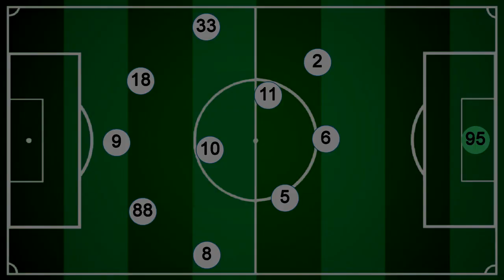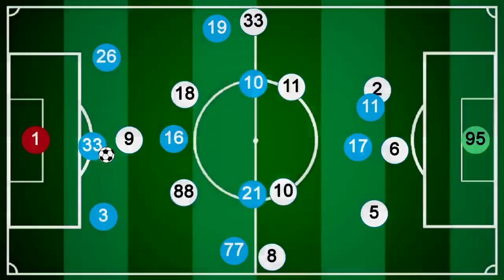Lazio-Atalanta 3-3 - Analisi tattica - Una rimonta incredibile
LAZIO-ATALANTA 3-3
Dopo la sosta nazionali la Serie A torna in campo con lo scontro diretto fra Lazio e Atalanta finito con uno straordinario 3 a 3.
I biancocelesti reduci da un inizio stagione incerto con soli 11 punti in 7 partite, si schierano in campo con il classico 3-5-2 di Inzaghi.
Vista l’assenza per squalifica di Lucas Leiva è Parolo a posizionarsi come mediano, mentre le due mezzali hanno il compito di alzarsi molto e posizionarsi ai lati delle due punte Correa e Immobile.
In fase difensiva il baricentro della squadra rimane abbastanza basso, nelle idee di Inzaghi ciò sarebbe servito per non lasciare spazi fra le linee causati da un pressing troppo alto, ma come vedremo non è andata così.
L’Atalanta, invece, priva del suo miglior realizzatore Duvan Zapata si affida a Luis Muriel come prima punta.
Il modulo è il 3-4-2-1 dove in trequarti troviamo sul centro-destra Malinovski e sul centro-sinistra Pasalic, sorprendente la scelta di Gasperini di schierare il papu Gomez a centrocampo al fianco di Remo Freuler, soluzione che nel primo tempo ha pagato grazie ai continui inserimenti dell’argentino.
In fase di non possesso l’allenatore piemontese sceglie un pressing alto  e molto intenso per non permettere alla Lazio di arrivare in trequarti palla a terra e dunque sfruttare le grandi qualità di Luis Alberto, Correa e Milinkovic.

LAZIO-ATALANTA: LA PARTITA
Nella prima frazione l’Atalanta parte fortissimo, i neroazzurri giocano partendo dal basso e coinvolgendo molto i due centrocampisti, che risulteranno due dei giocatori con più palloni toccati durante la partita, al contrario della Lazio, dove sono i difensori centrali a impostare il gioco.
Parolo è molto in difficoltà ad agire da schermo davanti alla difesa, l’Atalanta schierando Pasalic e Malinovski fra le linee mette molto in difficoltà l’italiano, che si trova con due giocatori da coprire, per sfruttare questa difficoltà della Lazio, Gasperini ordina alla sua squadra di utilizzare molto i cambi di gioco, proprio per far correre la Lazio da una parte all'altra del campo.
La posizione del papu Gomez, inoltre, è utile per non dare riferimenti agli avversari, soprattutto nelle ripartenze il numero 10 si può scambiare con uno dei due trequartisti e crea più densità in zona offensiva, è il capitano dell’Atalanta a svariare sul fronte offensivo e a conquistarsi la punizione che al 28’ Muriel realizza nel 2-0.
La tattica difensiva di Gasperini sa che la Lazio solitamente utilizza Acerbi come regista per impostare il gioco, per questo motivo Muriel in fase difensiva rimane incollato al difensore italiano, Malinovski prende Radu, mentre Pasalic deve essere reattivo e pronto a uscire su Luiz Felipe.
Gomez invece segue Parolo chiudendo ogni possibile sbocco per il gioco palla a terra dei biancocelesti.
La Lazio a causa di questa pressione asfissiante utilizza molto i lanci lunghi, a fine partita saranno 28 contro i 21 dei bergamaschi, ma nella prima frazione risultano inefficaci, grazie alla grande attenzione dei 3 difensori centrali.

LAZIO-ATALANTA: Il secondo tempo
Nel secondo tempo l’andamento della partita si inverte, emblematico il possesso palla che passa da un 40 - 60% in favore dell’Atalanta a un 60 – 40 per la Lazio.
Inzaghi inserisce Cataldi per Parolo per gestire meglio gli spazi e Patric per Marusic, quest’ultimo troppo in difficoltà sulla fascia di Gosens e Pasalic, dall’altra parte, invece, l’Atalanta si abbassa vistosamente permettendo alla Lazio di gestire il pallone con più tranquillità, quando i neroazzurri provano ad alzare la pressione questa è scoordinata e meno intensa rispetto alla prima frazione.
Inoltre Masiello inizia a soffrire la fisicità di Milinkovic-Savic, i lanci diventano più precisi e il serbo sovrasta il difensore italiano, la tattica si Inzaghi funziona e i padroni di casa riescono a segnare 3 gol per rimontare il risultato, due rigori di Immobile e un gran gol di Correa, per il definitivo Lazio-Atalanta 3-3.